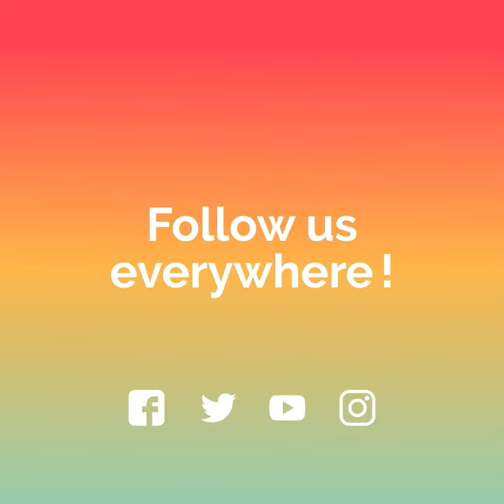The Elephant are in danger... 😲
In Botswana, the elephants are in danger... But the people too. 😔